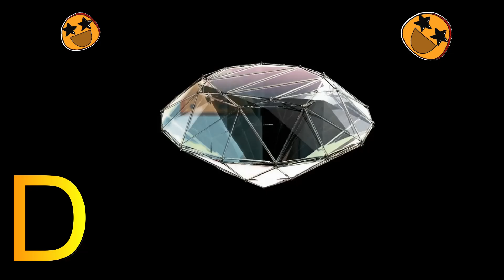ABC Alphabet Song | A for apple Phonics Song | ABCD Alphabet Rhymes for Nursery Kids - KK Education